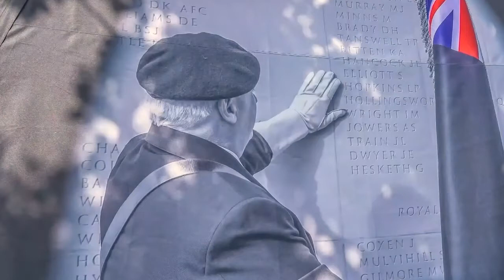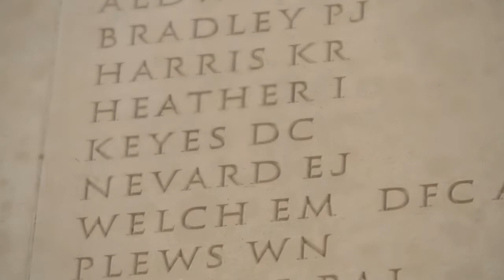Ride To the Wall 2023 - Interview with Martin Dickinson, founder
The founder of Ride to the Wall (RTTW) joins the HOG-POD to tell us a little bit about himself, his connection to Harley-Davidson and how, as the founder, the Ride to The Wall is now an annual motorcycle event that touches the lives of tens of thousands of people.

From the humble beginnings of just a handful of bikes, the ride To The Wall has grown year on year in both size, popularity and importance to tens of thousands of people known as 'Wallers'.  They join together to remember the  of the lives and sacrifices of the men and women that have been lost their lives in service of our country at the National Memorial Arboretum, the Wall.

Ride to the Wall received the Queens Award for Voluntary Service, recognising the effort of both Martin, and the now 300 strong team of volunteers which make this event possible each year.

Now 16 years strong, Ride To The Wall has, in Martin's words, 'remained pure', with no commercial or corporate element involved.  On purely the donations and purchases of RTTW merchandise by the growing family of Wallers, the Charity remains dedicated to it's core values.

You can find out more about this amazing charity through the links below and you can also join them in 2023 and become part of this unique family.

Link to the National Memorial Arboretum

Links to the Ride To The Wall Website

You can also instantly donate to the Charity and be part of the £1m+ raised for the upkeep of the Arboretum

Text RTTW08 £5 to 70070